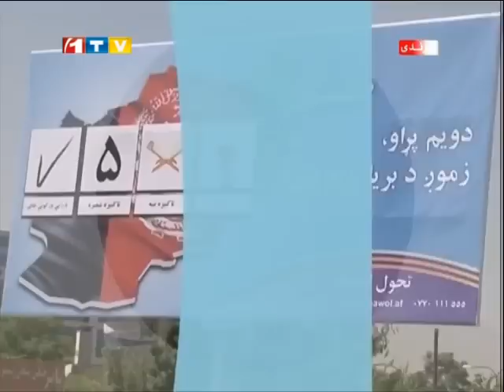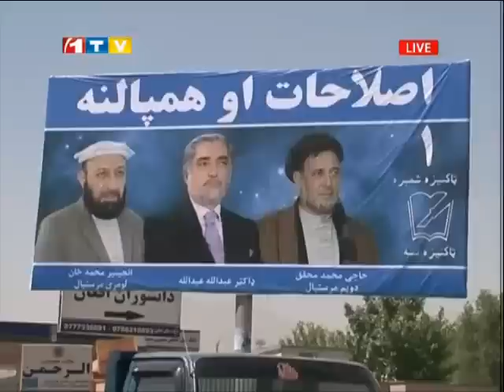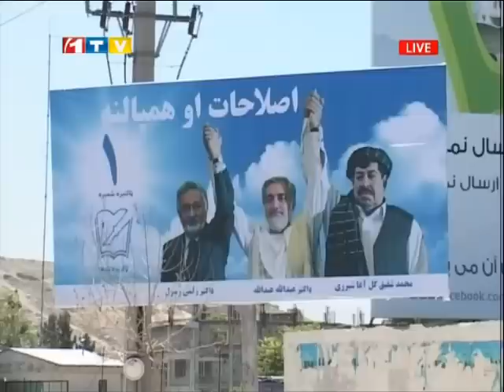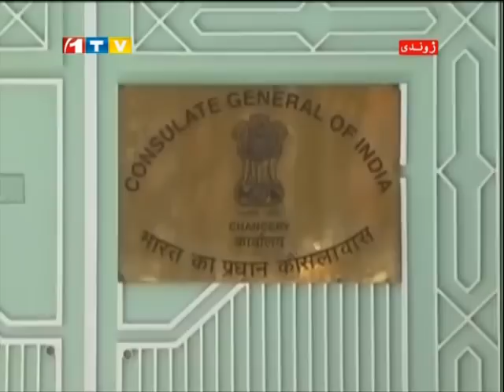1TV Farsi 30 Minutes News 24.05.2014 خبرهای افغانستان و جهان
خبرهای افغانستان و جهان در برنامه خبری 30 دقیقه خبر
شنبه ساعت ۹:۳۰، ۳ جوزا ۱۳۹۳